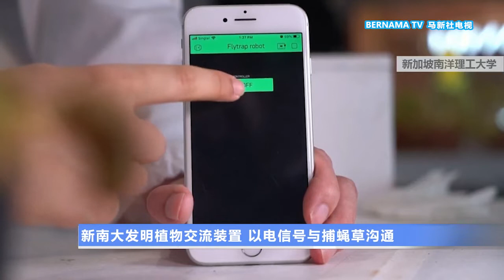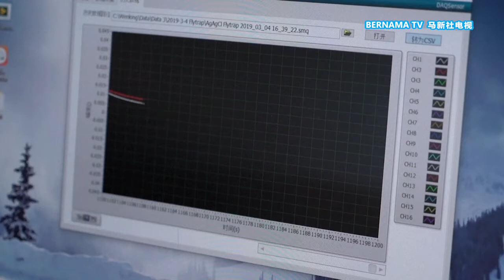20210512 新南大发明植物交流装置 以电信号与捕蝇草沟通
新加坡南洋理工大学科学研究团队成功研发一种可以通过电信号和植物交流的沟通装置。这不仅推动了植物机器人的研究发展，同时还为环境保护和粮食安全带来了新的科研方向。